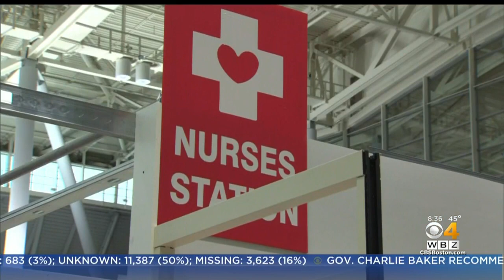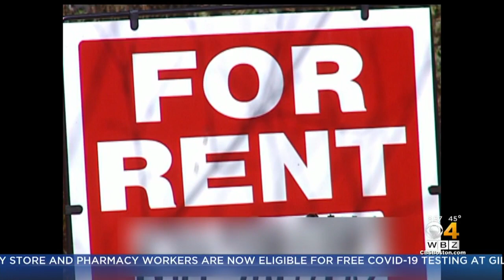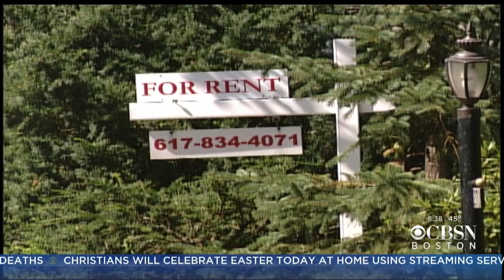Keller @ Large: State Senate President On 'Unprecedented' Coronavirus Response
WBZ-TV's Jon Keller spoke with the president of the state senate, Karen Spilka, on how the state is responding to coronavirus.